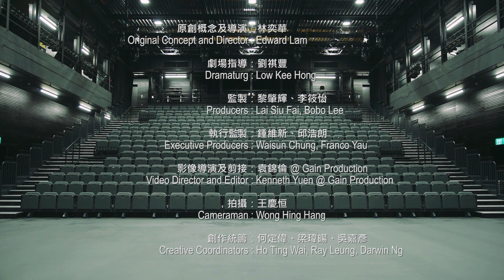黃詠詩 Wong Wing-sze 《一個邀請：人約吉場後》An Invitation: On Empty Theatre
西九文化區自由空間與非常林奕華合作，邀請三十位本地演員參與《人約吉場後》拍攝計劃，不經綵排，逐一走入自由空間大盒，感受因為疫情而被逼關閉的劇場空間。面對空無一人的觀眾席，直白抒發心中最真實的感受，叩問各人心底裡對劇場的印象。

(排名按英文姓氏排列)

*承蒙香港話劇團批准參與是次計劃
# 承蒙風車草劇團批准參與是次計劃
+承蒙中英劇團批准參與是次計劃
^承蒙甄詠蓓戲劇工作室批准參與是次計劃

原創概念及導演：林奕華
劇場指導：劉祺豐*
監製：黎肇輝、李筱怡*
執行監製：鍾維新、邱浩朗*
影像導演及剪接：袁錦倫 @ Gain Production
拍攝：王慶恒
創作統籌：何定偉、梁瑋暘、吳嘉彥
統籌：王靜怡*
字幕整理：林翹恩、劉嘉盈、梁海頤、鄭曉婷、何雪瑩*、趙敏樂*、Vikki Weston*、曾子珮*、鄭錦瑤*、茹穀*
技術與製作：嚴雁翎*

*西九文化區職員

In response to lockdown closures and cancellations, Freespace and Edward Lam Dance Theatre invited 30 Hong Kong-based actors to reflect on the meaning of theatre in the absence of audience and performers.

Placing themselves alone inside an empty black box theatre, the actors recorded unrehearsed monologues. The result is a series of intuitive, heartfelt, short solo videos – a response to the space, and an exploration of the nature of theatre when live performance is impossible.

Participating Artists: Patra Au Ga-man, Anson Chan, Chan Kwun-fee, Jordan Cheng, Margaret Cheung, Cheung Ming-yiu, Chu Pak-hong, Sean Curran, Lai Yuk-ching, Jen Lam, Lau Shau-ching*, Joey Leung Cho-yiu#, Leung Tin-chak, Lim Wei-wei, Ling Man-lung, James Mark, Pak Ching-ying+, Kearen Pang, Shaw Mei-kwan#, Sung Boon-ho, Edmond Tong Chun-yip#, Shirlee Tsoi Wan-wa, Rosa Velasco, Birdy Wong Ching-yan, Chester Wong Po-shing, Wong Wing-sze, Olivia Yan^, Yau Chung-wai, Rebecca Yip Lai-ka, Candice Yu
(In alphabetical order by surnames)

* With the kind permission of Hong Kong Repertory Theatre
+With the kind permission of Chung Ying Theatre Company
# With the kind permission of Windmill Grass Theatre
^ With the kind permission of O Theatre Workshop

Creative and Production Team:
Original Concept and Director: Edward Lam
Dramaturg: Low Kee Hong*
Producers: Lai Siu Fai, Bobo Lee*
Associate Producers: Waisun Chung, Franco Yau*
Video Director and Editor: Kenneth Yuen @ Gain Production
Cameraman: Wong Hing Hang
Creative Co-ordinators: Ho Ting Wai, Ray Leung, Darwin Ng
Co-ordinator: Meredith Wong*
Subtitle Editors: Lam Kiu Yan, Lau Ka Ying, Alysa Leung, Tina Zheng, Kitty Ho*, Peace Chiu*, Vikki Weston*, Loretta Tsang*, Yolanda Cheng*, Guk Yu*
Technical and Production: Annie Yim*
Staff of West Kowloon Cultural District Authority